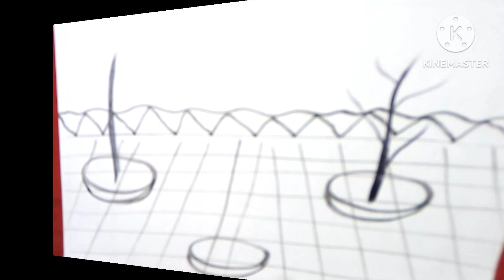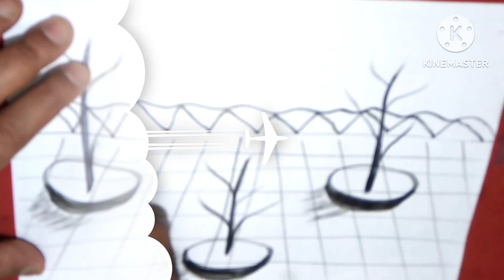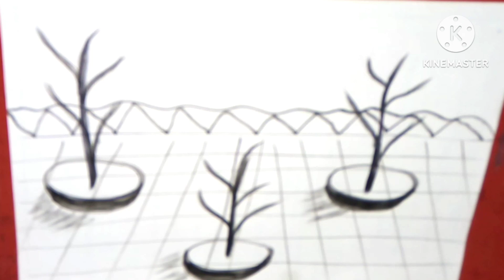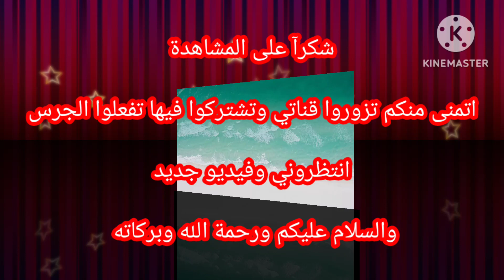رسم سهل وجميل للمبتدئين/ في ثواني بالوان الشمع/رسومات/أسرع فكرة لرسم منظر طبيعي في ٣دقايق بس/رسومات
النهارده نتعرف مع بعض عن أفضل طريقة للرسم بخطوة واحدةفي ثواني بس
يمكنني مساعدتك في وصف منظر طبيعي على البحر في غضون ٣ دقائق. هيا بنا نبدأ:

تخيل نفسك وأنت تجلس على شاطئ البحر في يوم صيفي مشمس. يتميز المنظر بشاطئ رملي ناعم يمتد على طول الساحل، والمياه الزرقاء الصافية تتلاطم بلطف على الشاطئ، مع موجات صغيرة تصطدم بالصخور الصغيرة التي تتواجد في البحر.

تتميز الأفق بجمال رائع، حيث تشاهد السماء الزرقاء الصافية تلتقي بالمحيط الأزرق، ويظهر الشمس المشرقة في خلفية الأفق، وهي تعطي إضاءة مذهلة للمناظر الطبيعية.

تحيط بك الأشجار الخضراء الكثيفة، وتصدر الأصوات الطبيعية من حولك، مثل زقزقة الطيور وصوت الأمواج المتلاطمة. يمكنك أيضًا رؤية بعض الزوارق الصغيرة واليخوت المرسومة على بعد مسافة بسيطة عن الشاطئ.

قناتي (الأستاذ أشرف عفيفي) على اليوتيوب هي قناة فنون تركز على رسم المناظر الطبيعية وتعليم الخط العربي. تهدف القناة إلى تعليم المشاهدين فن الرسم والخط العربي وتقديم نصائح وأفكار لتحسين مهاراتهم في هذين المجالين. ستجد في القناة العديد من الفيديوهات التعليمية التي تغطي مواضيع مثل تقنيات الرسم، الظل والإضاءة، التلوين، وكذلك دروس في الخط العربي والخط الكوفي والثلث والنسخ. تستخدم القناة أيضاً كلمات مفتاحية تصف محتواها، مثل "رسم المناظر الطبيعية"، "الخط العربي"، "الفن التشكيلي"، "تعليم الرسم"، "تحسين مهارات الرسم"، وغيرها من الكلمات المرتبطة بالمحتوى. تهدف هذه الكلمات المفتاحية إلى جذب المشاهدين المهتمين بمثل هذا النوع من المحتوى وزيادة الانتشار في نتائج البحث.

رسم على شاطئ البحر/رسم سهل وبسيط للمبتدئين بخطوه واحدة بس/أسرع طريقةلرسم منظرطبيعي على البحر/رسومات
النهارده هنتعرف مع بعض عن الرسم ببساطه جدا اتعلم الرسم بأبسط طريقه من النهارده الكل هيرسم بسهوله جدا جدا
رسم منظر طبيعي علي البحر سهل وبسيط للمبتدئين/بفكره عبقرية هتقدر ترسمه في ثواني/رسومات/رسم سهل وبسيط
رسم منظر طبيعي سهل وبسيط للمبتدئين 🌹💞/رسم سهل /تعليم رسم منظر طبيعي في ثواني /رسومات خطوه بخطوه
تعلم كيف ترسم منظر الغروب/رسم سهل للمبتدئين /رسوم 3D/ ثلاثية الأبعاد رسم منظر طبيعي بألوان الشمع 🎉💞
رسم سهل وبسيط للمبتدئين بألوان الشمع /رسومات /اتعلم الرسم بأبسط طريقه الاستاذ أشرف عفيفي#اكسبلور
رسم منظر طبيعي🌴اتعلم الرسم بأبسط طريقه /من النهارده هتكون فنان🤔رسم سهل وبسيط للمبتدئين بألوان الشمع هنتعلم رسم منظر طبيعي سهل وبسيط للمبتدئين خطوة بخطوة وكمان هنتعلم الرسم بأبسط طريقه وتقدر ترسمه بالقلم الرصاص في ثواني وفي النهايه هتوصل لرسم منظر طبيعي جميل جدا
كل دا على قناتي الاستاذ أشرف عفيفي
الرسم رسم سهل وبسيط للمبتدئين خطوة بخطوة
 شاطئ البحر
فن الرسم
الرسم الهادف
تقنيات الرسم
الإبداع الفني
الرسم بالألوان المائية
# الرسم بالفحم
الرسم بالألوان الزيتية
الفن التشكيلي
الرسم بالقلم الرصاص
الرسم الواقعي
الرسم الابداعي
# الرسم الفضائي
الرسم الطبيعي
# الفنان المبدع
رسومات جميله جدا
رسم بالقلم الرصاص في ثواني
الرسم خطوه بخطوه للمبتدئين
خدع بصريه للرسم
تعليم الرسم ببساطه جدا
كيفية رسم منظر طبيعي سهل وبسيط للمبتدئين
افضل طريقه لرسم منظر طبيعي بألوان الشمع
رسم سهل وبسيط للمبتدئين
رسم منظر طبيعي بألوان الشمع
رسم سهل وبسيط
رسم 3D
رسم ثلاثي الأبعاد 3Dللمبتدئين
الأدوات المستخدمه وهي
الورق المقوي والألوان الشمع والقلم الرصاص_والقلم الحبر والمسطرة
Ashraf afify

Mohamedرابط الفيس